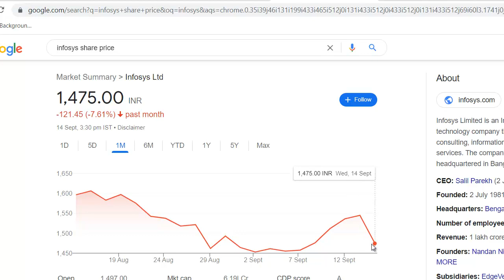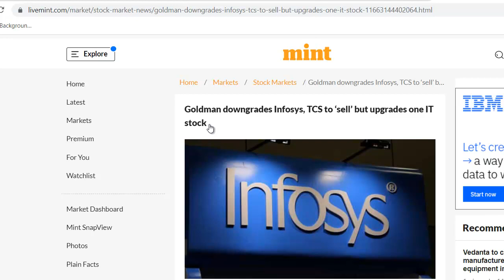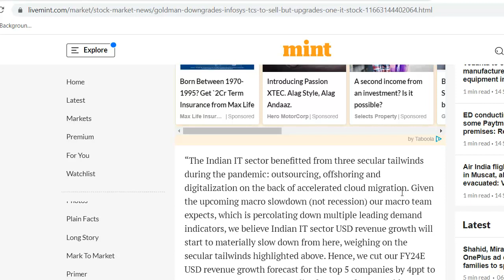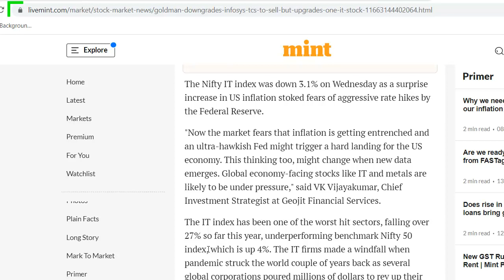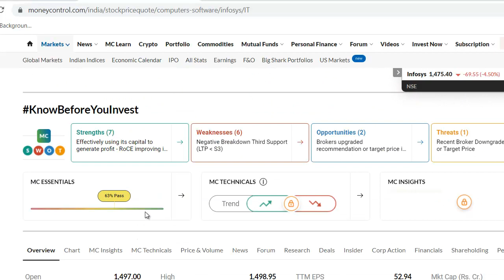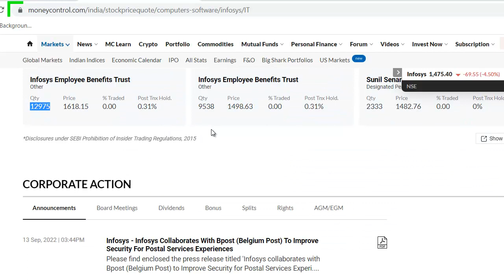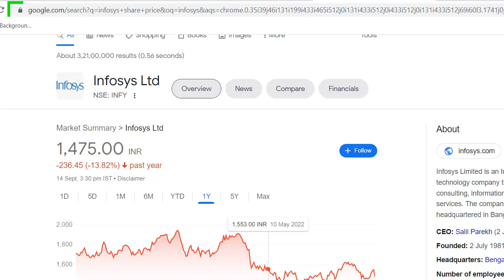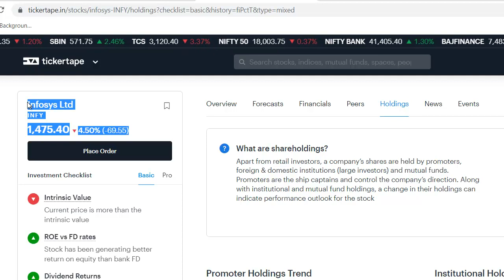Infosys Latest News | Infosys Share News | Infosys Stock Review | Infosys Breaking News | IT Stock